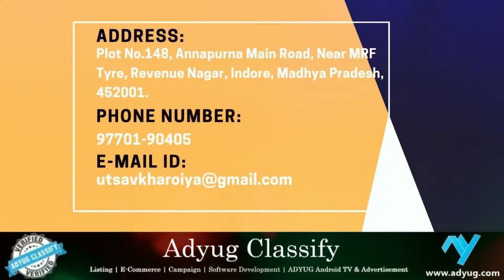ADYUG/Giantland Pet Shop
Giantland Pet Shop is the Indore, Madhya Pradesh based company started in 2011 and owned by Utsav Kharoiya. Giantland Pet Shop work in a profile like Pet Shops,  Pet Food,  Pet Purchase,  and many more.

About us: Adyug is the only portal in digital marketing platform which provides E-Gallery through which you can add your organization‘s videos along with pictures & The concept behind Digital Listing Presentations is to bring everything together in one single presentation.

Song Name:  Lights on the Gold Shore - Time For Us
Intro Name - BiolWolf
Author - PartnersInCrime Template

visit on website for further more information.